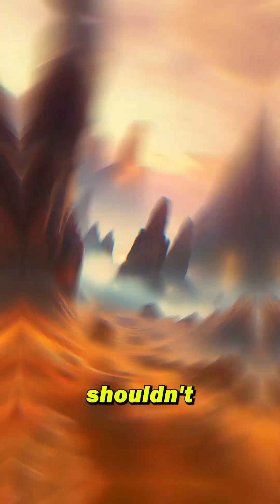This place shouldn’t exist on earth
Did you know about a place on Earth where life shouldn't exist? Discover the hidden secrets of Movile Cave, an isolated world with a toxic atmosphere, yet home to unique species that survive without sunlight!